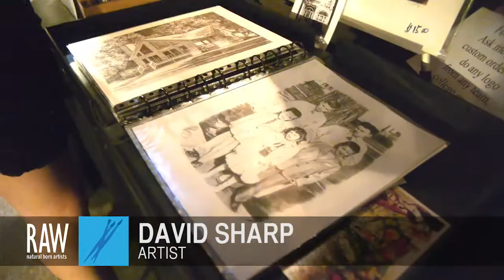DAVID SHARP at RAW:Richmond Elevation 07/11/2013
Video footage shot by: DAURENT GRANGER